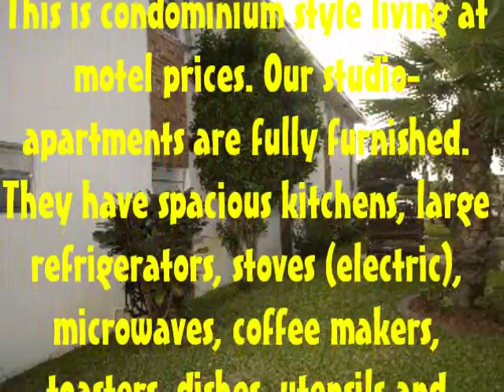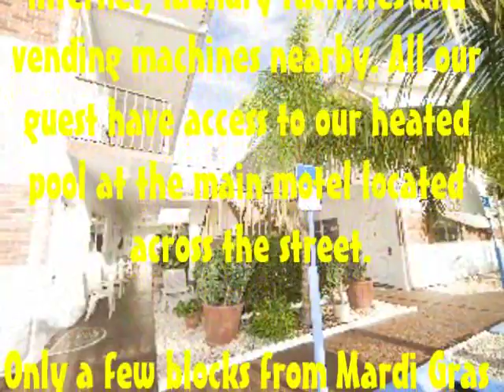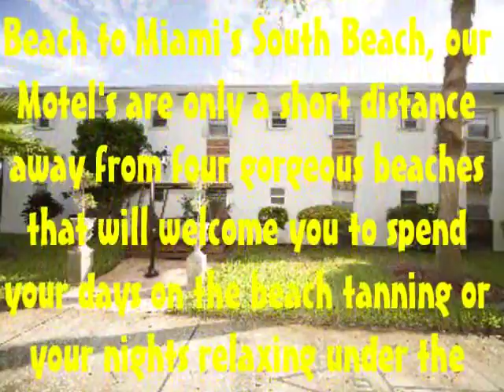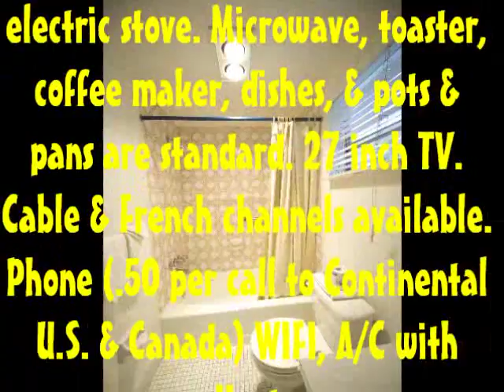Richard's Motel Studio